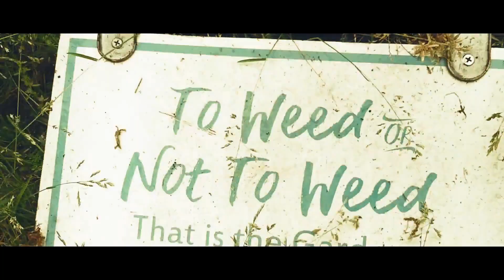Bee Hive Inspection Gone Terribly Wrong! (WE NEED MORE SMOKEEEE!!!!!!)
This is a new hive and our first check up on it... we were chased around the yard and stung before deciding to abort the mission.